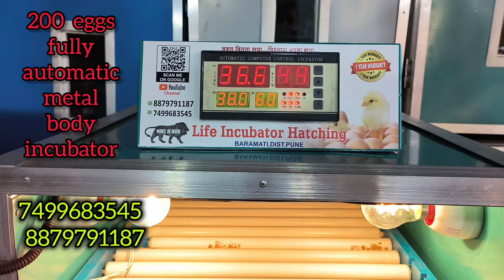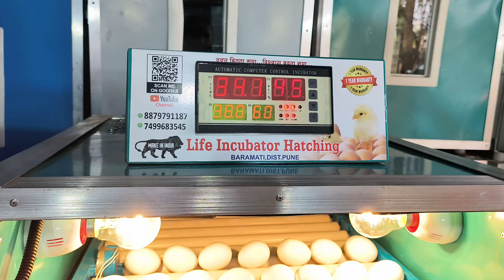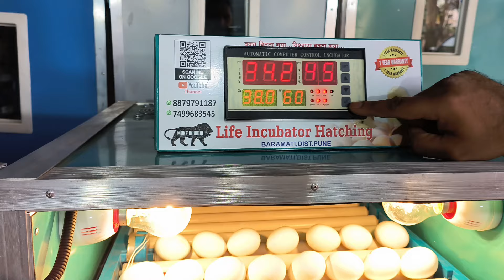210/240 Eggs Fully Automatic Incubator Metal Body details how to use Ande se chuje banane wali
90 Eggs Fully Automatic Incubator

100/120/1 Eggs Incubator fiber body

100/120 Eggs Incubator fiber body

ALL PARTS DOUBLE DOUBLE

50/60/100/120 all Incubator in 1 video

50/60/100/12 How to use all Incubator video

200 Eggs Incubator kit 1300/- wali kit

200 Eggs Incubator kit 2500/- wali kit model 3028

200 Eggs Incubator kit with fogger 2700/- wali kit

Life Incubator Hatching  इस चैनल पर आप सभी का स्वागत है

हमारे कंपनी में आपको हर तरह के इनक्यूबेटर मिलेंगे इनक्यूबेटर पार्ट्स भी मिलेंगे

Incubator मशीन और इनक्यूबेटर पार्ट्स की all India डिलिवरी मिलेगी।

अधिक जानकारी के लिए 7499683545 / 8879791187 इस नंबर पर call या what's app  कॉल करें।

OFFICE TIME

Call सुबह 09:00 बजे से लेकर शाम 08:00 तक

OFFICE ADDRESS

LIFE INCUBATOR HATCHING

Near jagdamba garden,

Old Morgan Road, At post BARAMATI